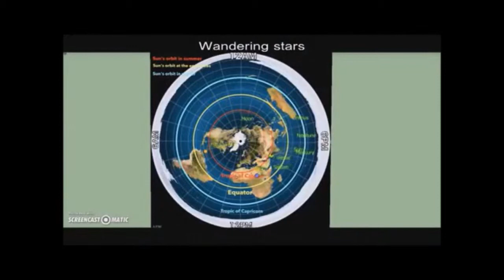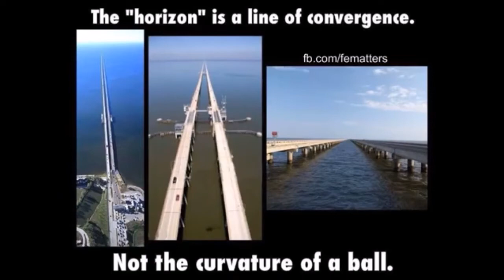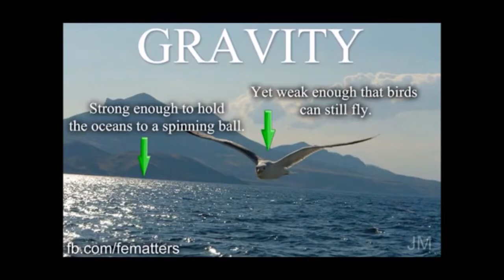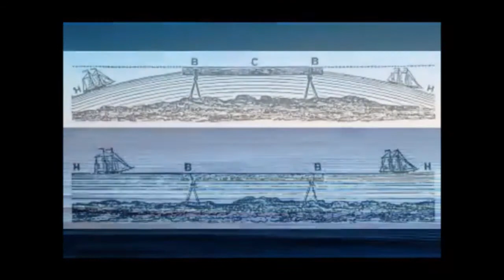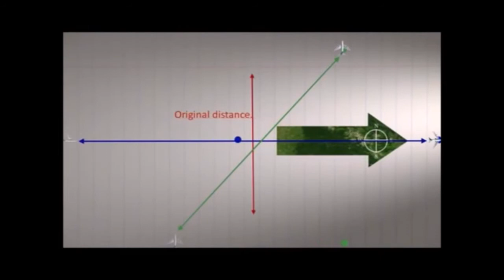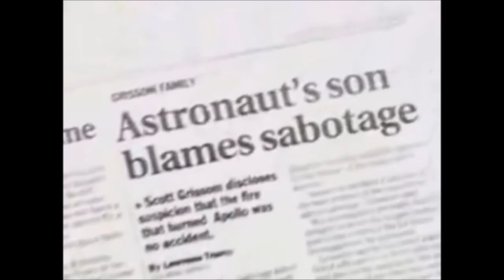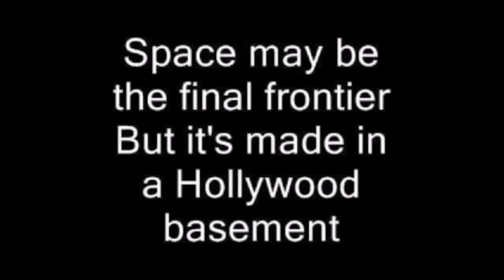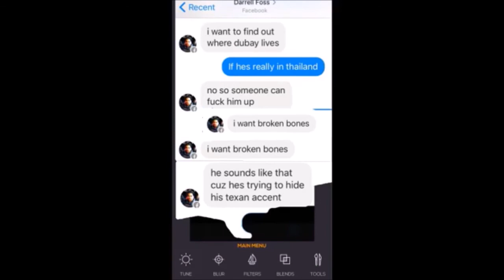FERC - History Of Flat Earth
From the beginning of recorded history, and for thousands upon thousands of years, cultures across the entire world all believed the Earth was flat. Their various cosmologies and cosmogonies differed in slight ways but their overall geographies and astronomies were incredibly consistent and in fact virtually identical. The Earth was a stationary plane void of any motion or curvature, flat across its entire expanse except of course for hills, mountains and valleys. The North Pole was the magnetic mono-pole center-point of the flat Earth with Polaris, the North Pole star situated directly above. Polaris was the only motionless star in the heavens with all the other constellations revolving perfect circles over the Earth every night. The stars were divided into two categories known as the fixed stars and the wandering stars. The fixed stars were so-called because they were observed then as we can observe today to stay fixed in their constellation patterns night after night, year after year, century after century, never changing their relative positions. The wandering stars, what are today referred to as “planets,” were so-called because they were observed then as we can observe today to wander the heavens taking their own unique Spirograph-like patterns making both forward and retrograde motions over and around the Earth during their cycles.